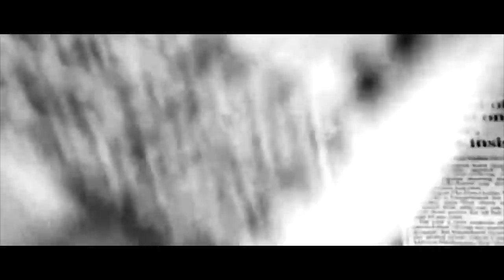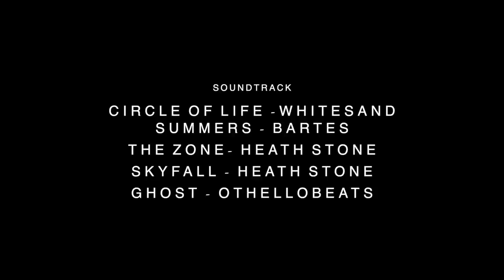Justin Bieber: Journey To Jesus | Full Mini-Movie ᴴᴰ 2021 (Life Story and his Faith in God)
Justin Bieber has gone through so much in his life and his journey to Jesus Christ was nothing easy. In this mini movie, Justin's full life story along with his faith in God is showcased. Being exposed to an extreme level of popularity and fame at such a young age, Justin has gone through so much. It is very rare to see true Christians who are saved and are still working in Hollywood/Music/Entertainment Industry. Justin is definitely on the right track and I encourage you all to pray for him and his walk with Jesus.  He is very active when it comes to sharing his faith in Jesus. He has never appeared to be ashamed of Jesus and doesn't hold back on speaking about his faith, so I want to thank him for his change of heart and spreading the good news.

"Summers" - prod. by bartes
"The Zone" - prod. by Heath Stone
"Skyfall" - prod. by Heath Stone